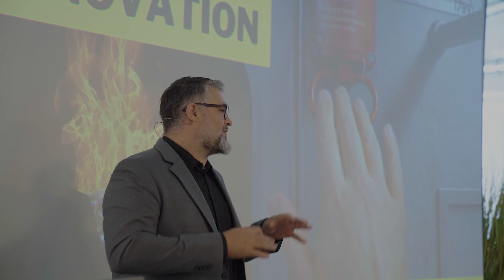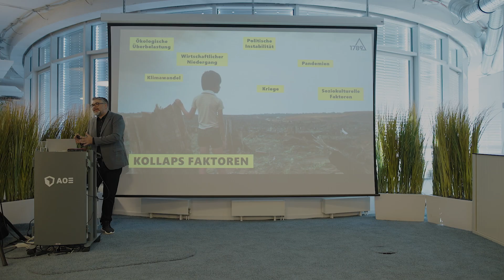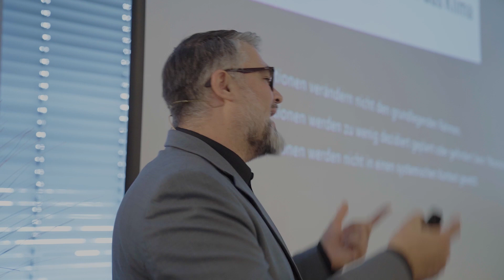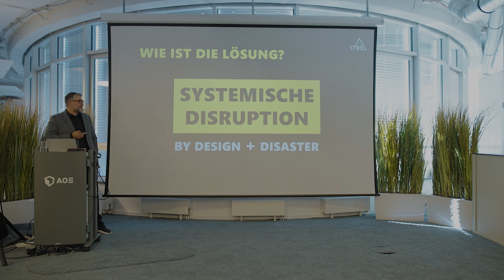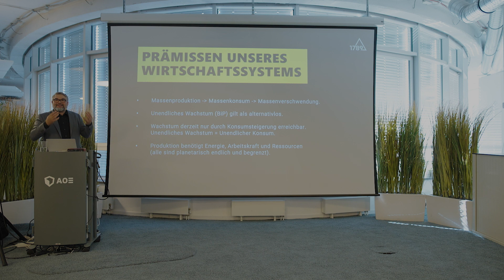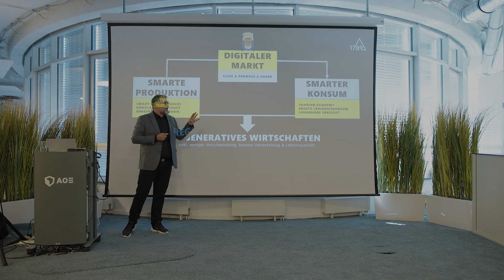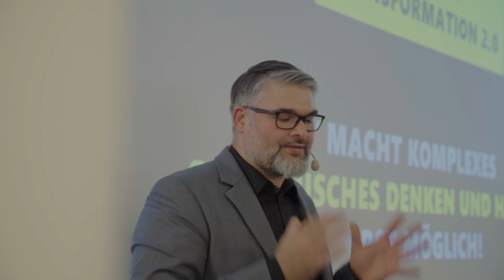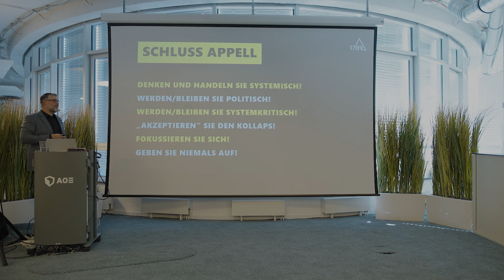Sustainable Future .digital: "Disruptionen statt Innovationen" – Patrick Breitenbach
In seiner Keynote auf der Mainstage des Sustainable Future .digital-Events am 07.09.23 konfrontierte uns Patrick Breitenbach, Partner bei 1789 Innovations, mit der harten Realität der Klimakatastrophe, deren Ausmaß sich jeden Tag dramatisch ausweitet. Er zeigte auf, dass eine Kehrtwende trotzdem noch möglich ist – aber nur wenn wir JETZT aus veralteten Denkmustern ausbrechen. Mehr zum Talk